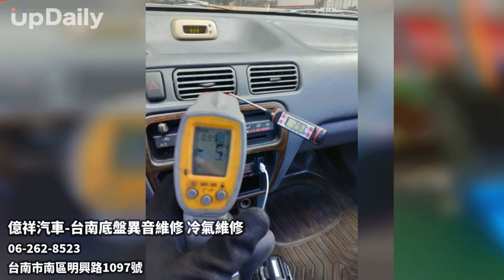億祥汽車-台南底盤異音維修 冷氣維修 台南南區底盤異音維修檢測 台南汽車南區冷氣維修保養 台南南區汽車維修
台南南區底盤異音維修檢測 台南汽車南區冷氣維修保養 台南南區汽車維修  台南汽車保養 台南南區汽車輪胎  台南汽車電機 台南南區汽車引擎維修養 台南南區汽車維修保養推薦 台南汽車保養  台南南區汽車保養廠 台南汽車維修  台南南區修車廠 灣裡附近修車廠  萬年附近修車廠 86下附近修車廠 灣裡附近保養廠 萬年附近保養廠 86下附近保養廠 冷氣灌冷媒 開車有怪聲  開車有雜音 汽車道路救援  補胎  接電
台南南區底盤異音維修檢測,台南汽車南區冷氣維修,台南南區汽車引擎維修養,台南南區汽車維修保養推薦,台南南區汽車維修廠

億祥汽車位在台南市南區明興路上，專營底盤異音維修檢測、冷氣維修保養、汽車維修、汽車保養、汽車引擎維修、汽車底盤維修、機車維修、機車保養等服務為主。億祥在地深耕多年，秉持著專業、用心、負責的態度，服務廣大的客戶，而受到許多車主的喜愛。

億祥對於每部進廠的車輛，依照原廠等級模式，盡量在有限的時間內作詳細的安全檢查與精準的檢測，包括車輛建檔與維護紀錄。維修前注重與車主的理念溝通，過程中能讓車主實際了解車況，除了必須在拆解後方能估價的狀況外，大致上會作維修前的報價，在零件與用品的選擇上，以高品質及耐用性為優先考量，服務宗旨以維護車量最佳狀態為原則。

億祥汽車擁有多年的豐富經驗與技術，店內設備儀器齊全且先進，精通專修各大廠牌電機與保養，無論於維修或保養，億祥給予所有車主最好最完善的服務，有任何問題也歡迎現場直接詢問，經營多年來秉持「服務至上」的精神，以平實透明化的價格，讓車主感受到賓至如歸，把愛車交給【億祥汽車】，安心有保障，快樂出遊平安回家。